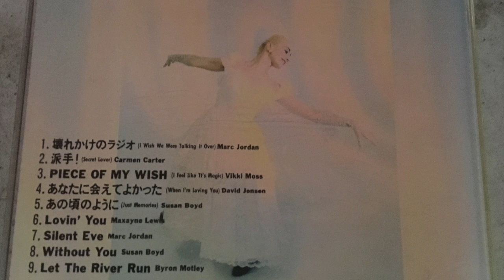Byron Motley - Let The River Run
"Let The River Run" written by Carly Simon which won an Academy Award for the film Working Girl.  Byron Motley, singer